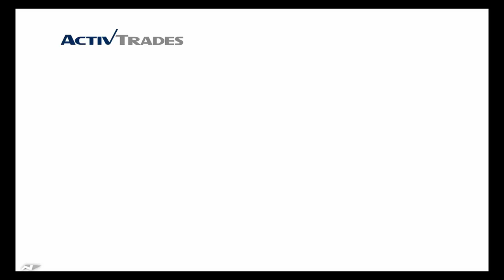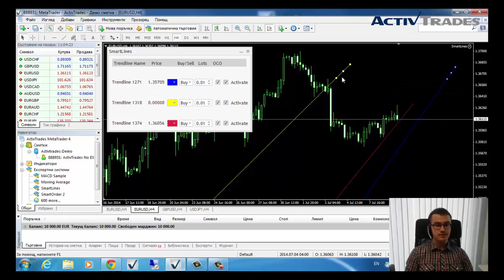ActivTrades – SmartLines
✅ Тествайте трейдинг стратегии в безплатно демо Открийте нашето най-ново приложение, с което можете за зададете автоматично изпълнение на база предварително дефинирани тренд линии в МТ4